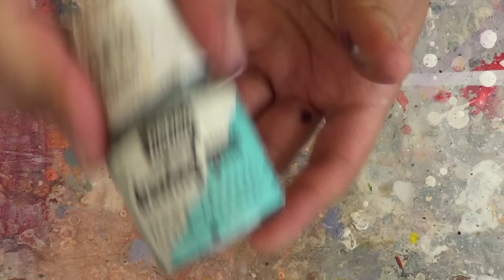Líneas perfectas con masking tape